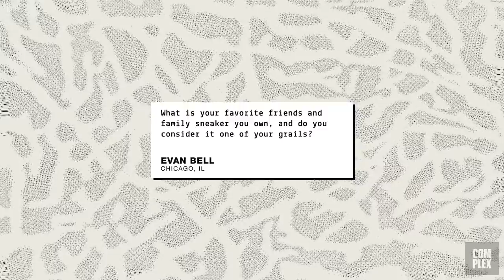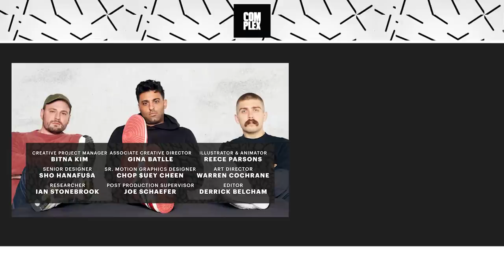Conceited Tells Hilarious Stories About His Sneaker Addiction | The Complex Sneakers Podcast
The Complex Sneakers Podcast is co-hosted by Joe La Puma, Brendan Dunne, and Matt Welty. In this week's episode, the hosts are joined by battle rapper Conceited, who is a longtime cast member on MTV's Wild 'N Out. He goes into his sneaker history, recalling the time he lost a pair of "True Blue" Air Jordan 3s in high school, the fakes he used to spot people in, and how much time and money he's spent on getting the rare shoes that makeup his collection. ESPO x Nike Air Force 2s? He remembers them from high school. Entourage x Nike Air Force 1s? It took Conceited years to track them down. Also in this episode, the co-hosts discuss Salehe Bembury's new New Balance collaboration and look forward to what else is releasing in 2021.

EPISODE CHAPTERS / TIME STAMPS:
00:00 - Start of show.
5:00 - The guys talk upcoming sneaker release, is there anything good?
14:00 - The guys talks Joe La Puma's calf muscles.
16:00 - Ebay Sneaker Giveaway of the Week!
20:00 - Joe talks about his favorite friends & family sneakers.
24:00 - Guest of the week joins the podcast.
30:00 - Conceited shares how Nick Cannon and him talk sneakers everyday.
40:00 - Conceited talks the story behind one of his favorite grails.
50:00 - The guys talk style and how they dressed in the early 2000s.
1:00:00 - Conceited talks StockX pricing
1:10:00 - Conceited shares what he has coming up.
1:11:00 - End of episode.